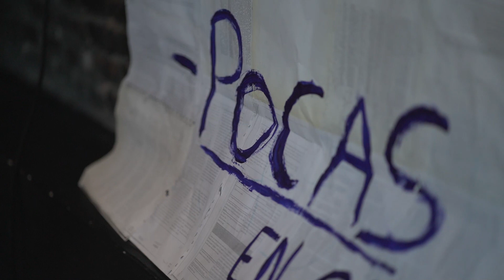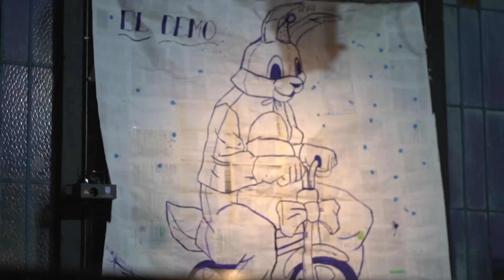POCAS NUECES - Amigo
¡Bienvenidos a El Demo, el programa de música pampeana que trae lo mejor de las bandas locales directamente a tu pantalla! En esta playlist especial, te presentamos los bonustracks exclusivos que las bandas nos regalan en cada emisión. 💥🎸
🎵 Grabado en los prestigiosos estudios de Tierra Adentro
🎛️ Sonido impecable de Federico Camiletti
🎥 Realización de alta calidad por Megafón Producciones
¡Apoya a la música local y descubre nuevas bandas! 🙌

ARTST@

Federico Moran - Voz y guitarra
Jeremías Alzamendi - Guitarra y coros
Pablo Gette - Bajo y coros
Leonardo Otamendi - Bateria
Emanuel Almaraz - Percusiones